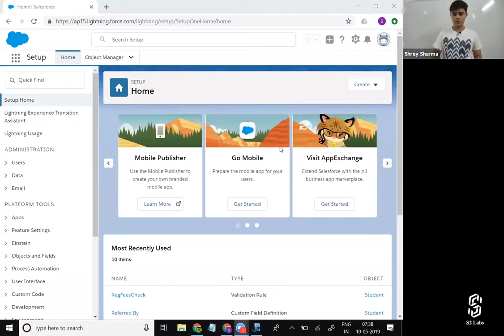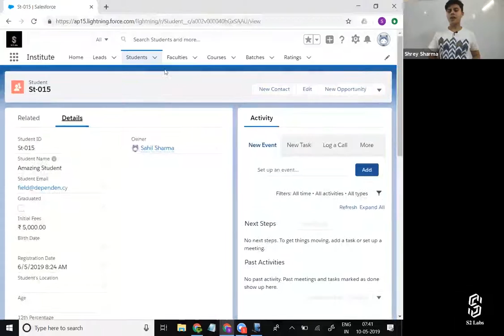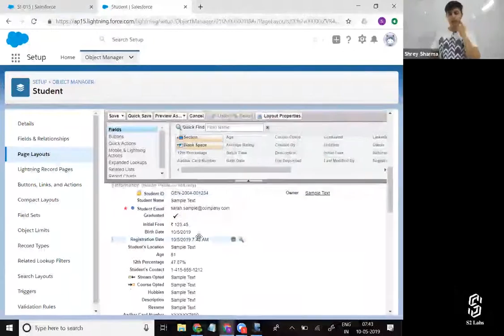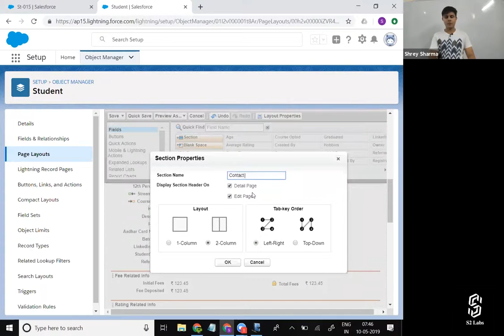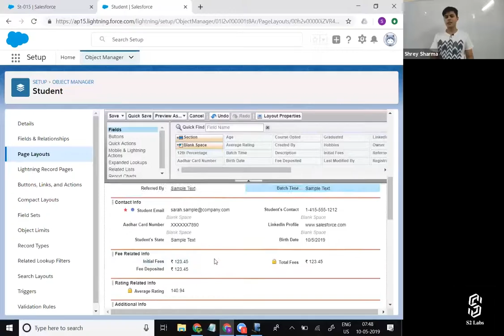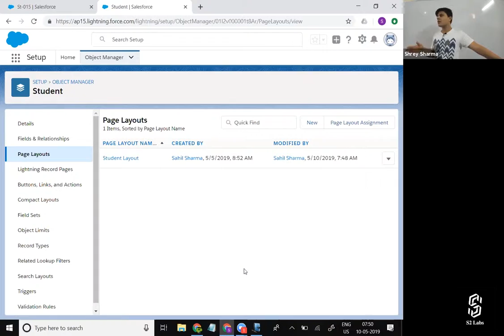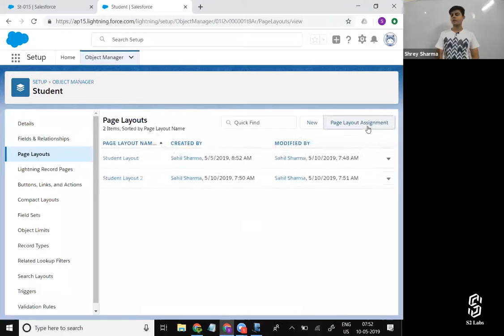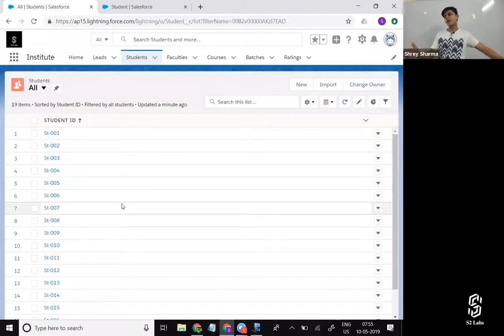What are Page Layouts in Salesforce?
In this video, Shrey is not only teaching but also demonstrating to you "What are Page Layouts in Salesforce".

You will be learning:
1. What are Page Layouts in Salesforce?
2. What are Page Layouts used for?
3. How to create/edit Page Layouts in Salesforce?
4. How to set a field read-only, required and visible on Page Layouts in Salesforce?
5. How to add a new section in Page Layout?
6. How to add or remove related lists and fields from page layout in Salesforce?
7. How to change the fields that we display in the related list?

We hope you enjoy the video and take another step forward in your journey with Salesforce. This video is from the Salesforce Administrator & App Builder course which is designed and curated by Shrey Sharma, one of the top best Salesforce Trainer in the world.

Shrey is a Chief Executive Officer at Cyntexa which is considered as one of the top Salesforce Consulting Partner in USA, UK, UAE, Australia, Singapore & India having a vibrant team of 100+ certified Salesforce experts which include developers, architects, consultants, administrators, and MVPs.

Shrey took Cyntexa from 5 to 100+ people in less than 1.5 years while multiplying the revenues by 8 times. Shrey has been an entrepreneur since the age of 13 as he was buying and selling stuff and making money in the school itself. Shrey is the Youngest Salesforce MVP in the world who firmly believes in providing value to the people and building long term value-based relationships. His mission is to disrupt the way professional technical services are delivered by bringing back the empathy for the end-user rather than being operational and transactional.

Shrey is popularly known as Salesforce Hulk in the Salesforce ecosystem as he was the first one to start creating videos on Salesforce on his YouTube channel named as Salesforce Hulk and that too at the age of 19. Shrey is also the founder of S2 Labs which is a Salesforce Training Company, being the 1st one to start Salesforce training in Rajasthan, India, and currently selling his courses worldwide. Shrey is also a marvelous speaker who actively presents on topics that revolve around Salesforce and Entrepreneurship in various worldwide conferences. Shrey has also been a Judge in multiple technical and business hackathons organized by the Government of India like Smart India Hackathon.

Shrey is a leader with out of the box thinking who emphasizes not only on hitting the sales targets but also on providing an amazing experience to the customers as well as employees. Shrey believes in building a team with strong values, ethics, and behavior which leads to the amazing culture at Cyntexa.